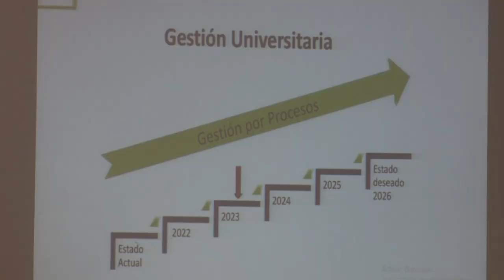Asamblea de Balance de la Universidad de Holguín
Periodista: Claudia Mara